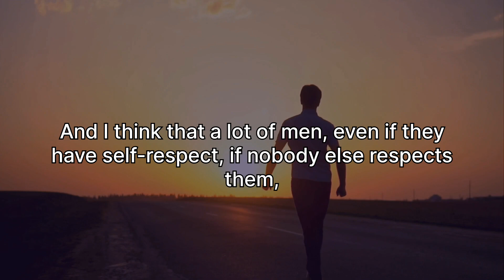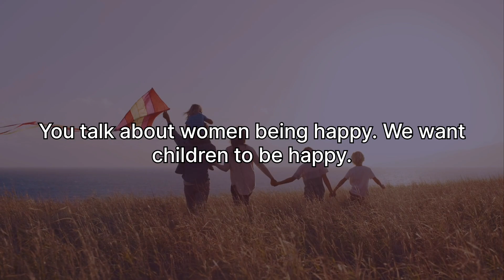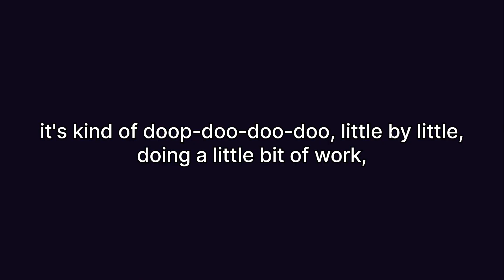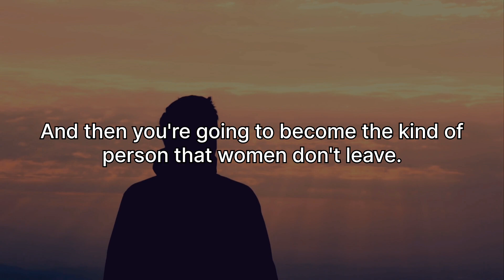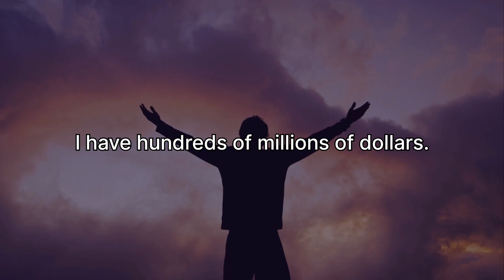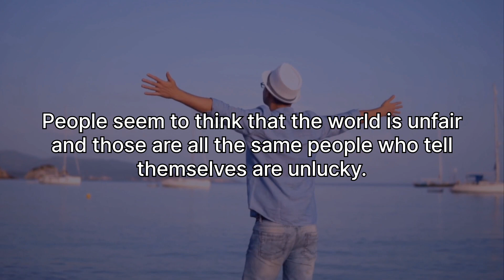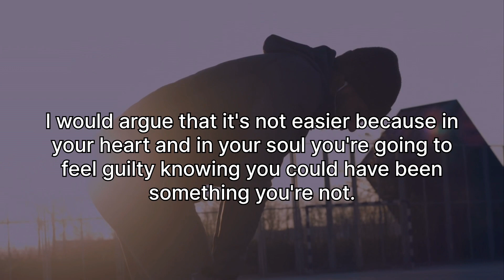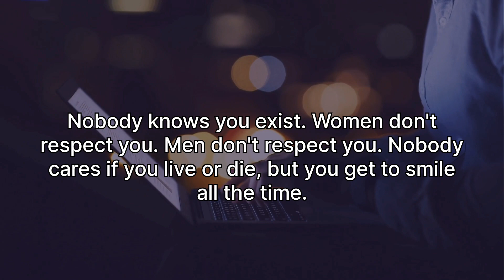Andrew Tate - The Purpose of Life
In this powerful video, Andrew Tate discusses the purpose of life and provides motivation for viewers to live their best lives. Watch for a dose of inspiration!

In this hard-hitting speech, Andrew Tate presents a harsh reality - every man must choose between embracing life's struggles to become somebody of significance or fading away as a perpetual nobody.

Tate dismisses the idea that chasing happiness should be a man's main focus. Instead, he argues that respect, pride, and a sense of accomplishment through overcoming adversity truly matter. Happiness is simply a byproduct earned through actual achievements.

The former world champion kickboxer outlines two contrasting paths in his signature unfiltered style: the path of least resistance leading to an "easy" but forgettable life, or the difficult road of constant hustle, stress, and trauma required to achieve greatness.

Tate doesn't beat around the bush - choosing the latter guarantees suffering but allows you to matter and leave a lasting impact. The alternative is fading into obscurity as someone irrelevant that nobody cares about.

For any man questioning his drive or purpose, this speech forces you to take a hard look in the mirror. Let Tate's real talk be the wake-up call to stop running from struggles and start attacking them full force to actualize your true potential.